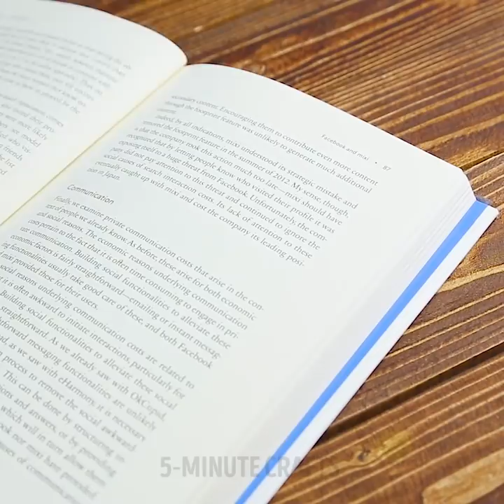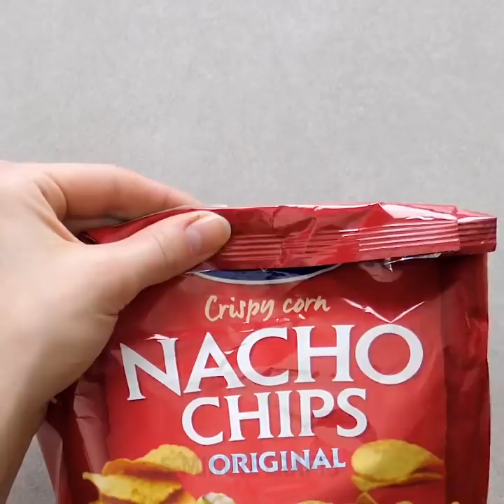30+ SIMPLE AND BRILLIANT HACKS WITH BOBBY PINS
Hair clips – a thing that is not always used, but still indispensable in everyday life. No matter how many times you come across it, with a high probability you put it aside again. They often get in the way, but perhaps you did not even know that they will speed up everyday Affairs. To keep them in order and clean, make them "organizer" of magnetic tape. Just stick the tape on the side wall of the box and attach it to the invisible – they will be magnetized and will stay there until you take them. With the help of invisible can save your knitted sweater. In the invisible need to thread protruding loop and very carefully fill it inside. So the loop will not hang around and cling to outerwear. Believe me, it's brilliant! See how you can make your life even easier!
Arrows – it does not matter for those who know how to use the invisible. Paint the edges, apply to the skin and finish painting – ready! Thus, the hands are smooth in almost seconds! Stealth can become a decoration. Put some on a chain and paint with gold paint. This unusual decoration is suitable for parties and for the contest "the Most original necklace". How to hammer a nail, if fingers could get hurt? Invisible saves here! Just keep the nail invisible and in case of a miss you will fall on it, not on the fingers. These simple but valuable life hacks you can watch in this video. Don't forget to send it to your friends!

TIMESTAMPS:
0:06 Hacks with hairpins
1:56 Amazing bracelet from safety pins
3:13 Beauty hacks
6:15 DIY Necklace with bobby pins
7:10 Original use of rubber bands